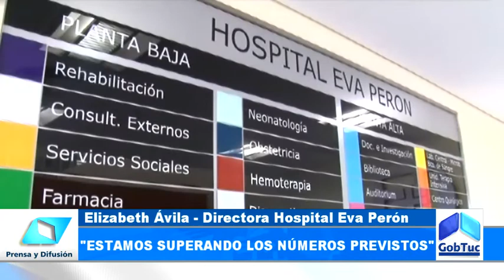Los primeros 100 nacimientos en el Hospital del este - Gobierno de Tucumán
Con más de tres kilos llegó al mundo Gonzalo Emanuel, el bebé número 100 del Hospital del Este. Su mamá de 17 y su papá de 20, están felices.  Su mamá y su abuela lo miran emocionadas. Fernanda Álvarez tiene 17 años y tuvo a su primer hijo en el Hospital del Este "Eva Perón". Casualmente, Gonzalo Emanuel --quien pesa 3, 100 Kg- , fue el bebé número 100 en nacer en el recientemente inaugurado nosocomio.  Fernanda comenzó el trabajo de parto a las cuatro de la mañana del domingo y a las 8.30 estuvo en el hospital. "Bien llegamos la atendieron a Fernanda y a las cuatro y media de la tarde nació Gonzalo", relata su suegra, Asunción Trejo, quien acompañó en todo momento a la mamá del famoso bebé.  "Estamos muy felices. Yo personalmente quiero darle las gracias a mi presidenta y también al gobernador que nos dan la oportunidad de tener un lugar como este en la provincia y que nosotros podamos utilizarlo", agrega Asunción con los ojos vidriosos. Fernanda, está en la habitación 51 del Hospital Eva Perón pero seguramente mañana ya podrá irse a casa, ya que se trató de un parto normal que duró unos 30 minutos.  "Estaba muy nerviosa y con miedo antes de venir para acá. Pero después me calmé y me trataron muy bien. Mi hermana estuvo al lado mío durante el parto así que me sentí muy contenida", expresa la mamá de Gonzalo.  Cumpliendo expectativas Esta mañana el ministro de Salud Pablo Yedlin, visitó a Fernanda y a su hijo. Luego de la visita, contó que el hospital está cumpliendo con las expectativas ya que en muy poco tiempo -- 18 días desde la inauguración del edificio- se han producido 102 nacimientos, 2000 consultas, y 50 chicos internados en neonatología de distintos niveles de complejidad.  Por su parte, la Directora del Hospital Eva Perón, Elizabeth Ávila, dijo que el área materno infantil -- que es como se inició el hospital- está funcionando en un 100%. Con respecto a las 2000 consultas ya realizadas hasta el miércoles de la semana pasada, la Dra. Avila explicó que "hay muchas consultas por referencia y contrarrefencia. Esto es  gracias a que se está cumpliendo con  la campaña de concientización en la que pedimos que se vaya primero al caps y después los pacientes sean derivados a este hospital". 70 por ciento de partos normales La directora del Hospital Eva Perón aseguró que en el nosocomio se están haciendo entre un 30 y 35% de cesáreas. De 102 nacimientos, hubo 37 intervenciones, los demás fueron partos naturales. "Estamos dentro de los parámetros previstos, 30 o 35% de cesáreas. Si bien la OMS (Organización Mundial de la Salud) dice que deben ser muchas menos, en la Argentina hoy, son más o menos los parámetros que se están manejando", agregó Ávila.  Descargar imágenes de la noticia